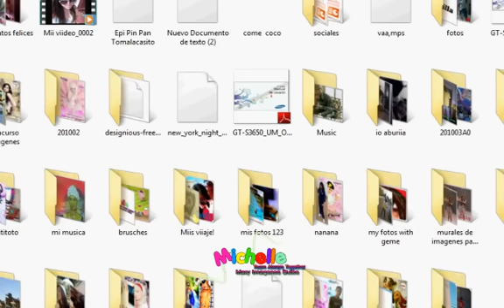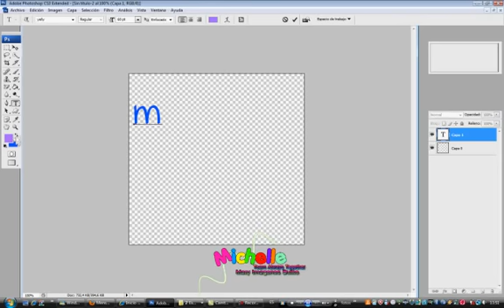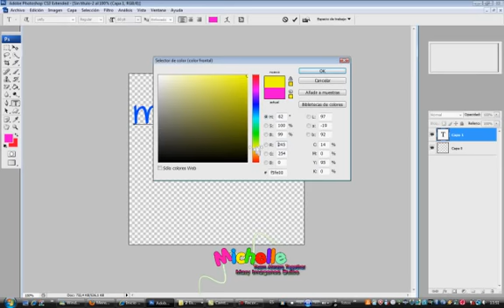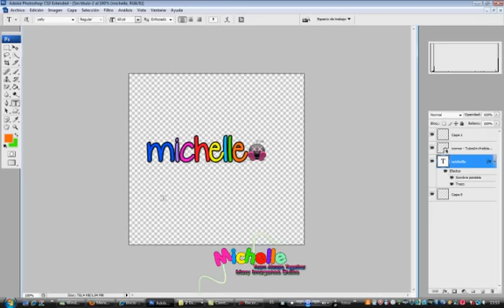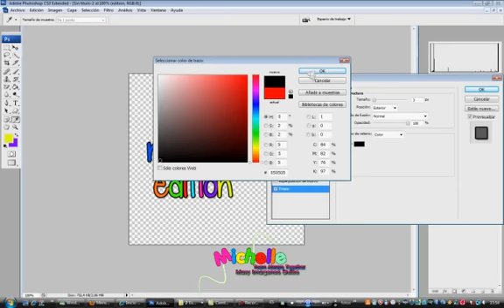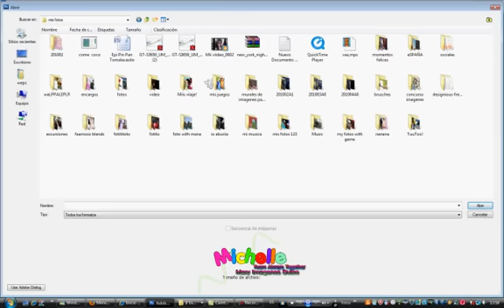Firma png para las fotos =)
SperoO que os uste =)